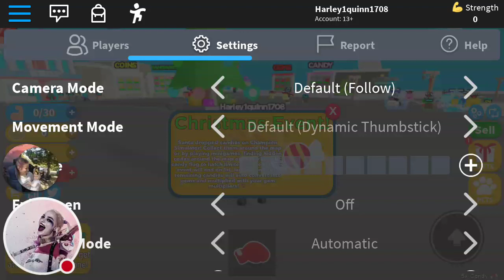My Roblox stream Let's Play Part 33